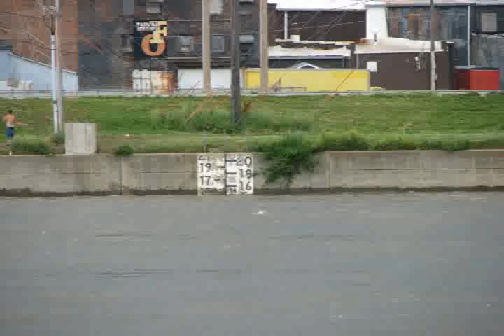Flooding in Ottumwa, Iowa June 13, 2008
This is a compilation of photos.  I have placed them in order so that you see one photo taken June 12th at 3 p.m. followed by one taken on June 13th at 8:30 a.m. so you can see the quick rise of the river.  I've also included the Rabbit Run Road area.